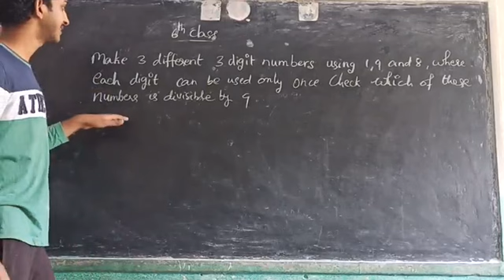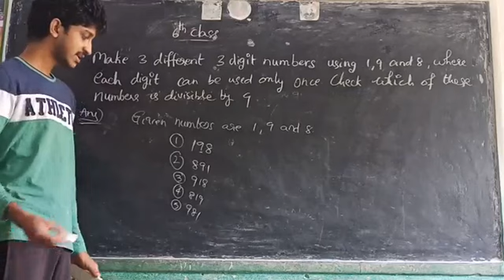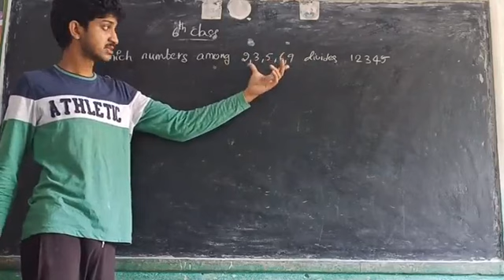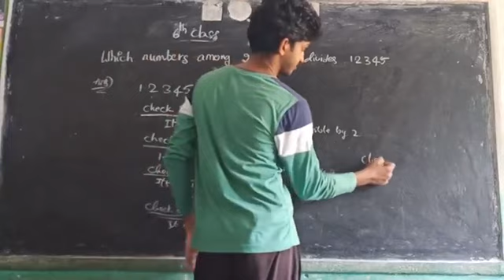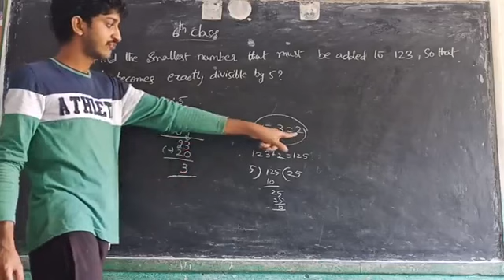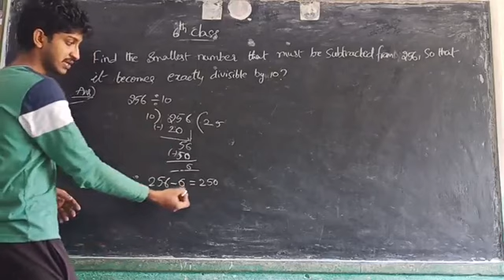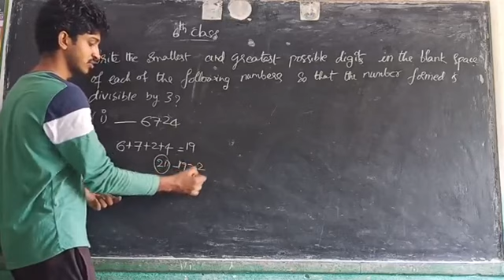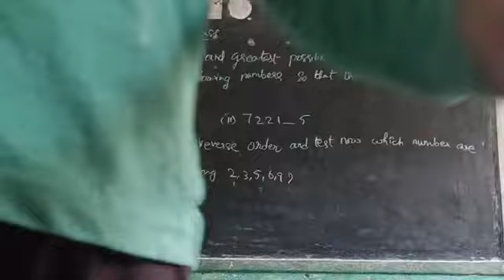BHANU PUBLIC SCHOOL GADALA 6CLASS MATHS 1/8/20